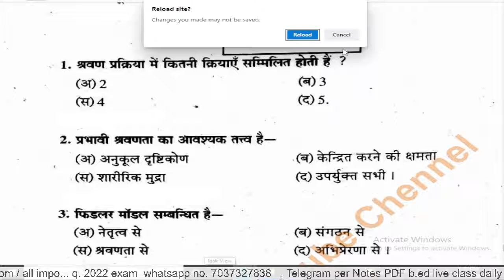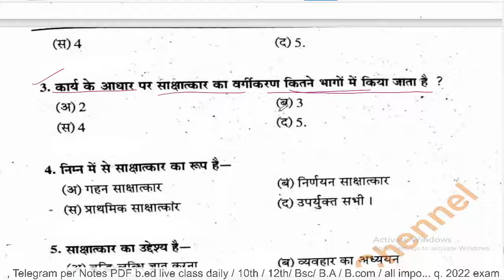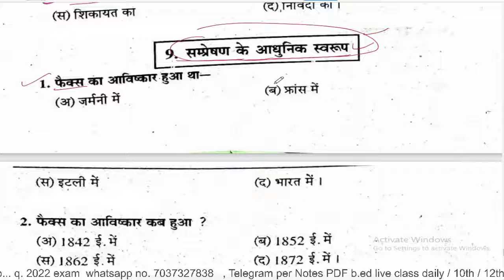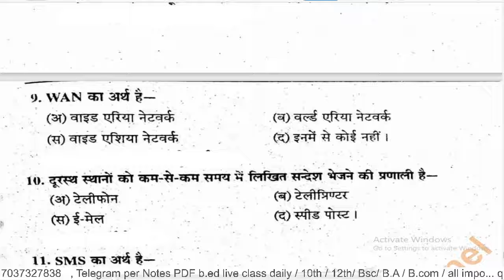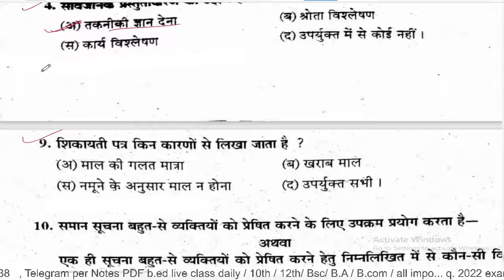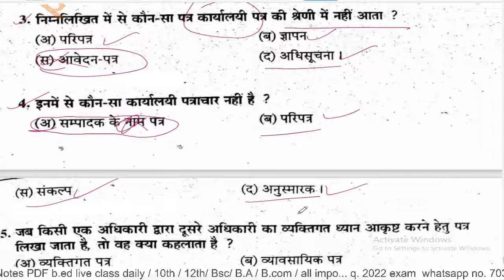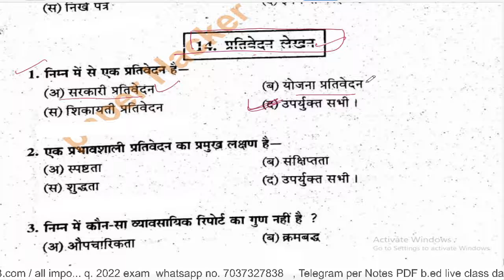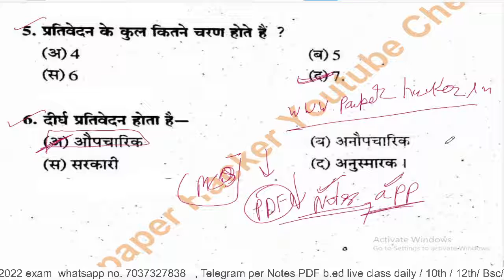B.com 1st semester business communication objective Question/2022 important questions/babloo sir